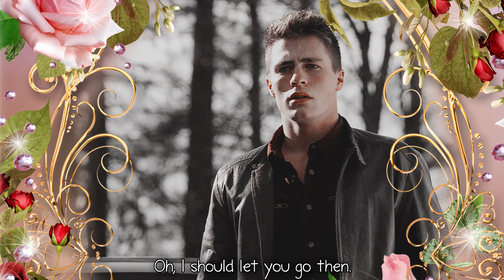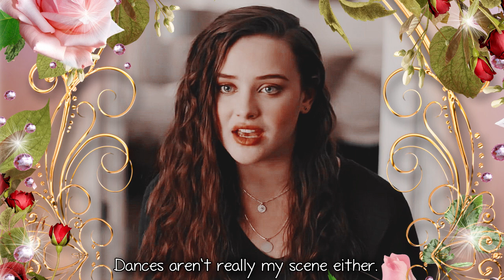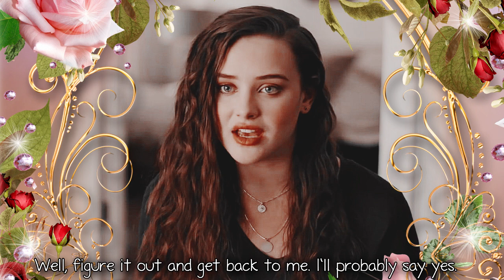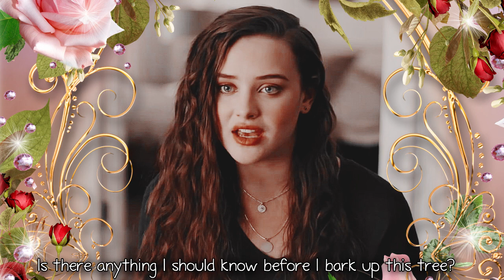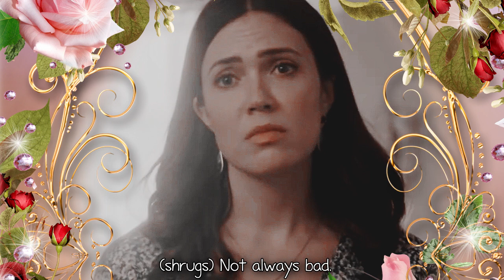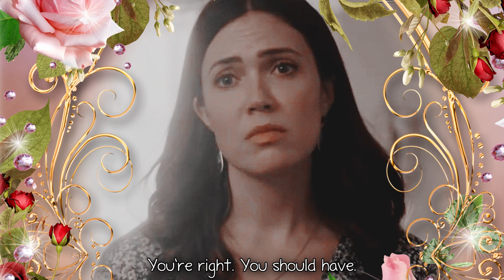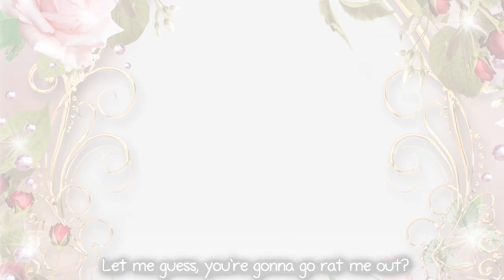Unbroken: 1x05 [Sneaking Out]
Here’s the next one! I’ve been trying to get up a lot, because I’m sending my computer out for repairs tomorrow, so I won’t be able to update for a bit. But, in the meantime, I’ll be writing a lot. Also, I know it may seem like I rushed on Alana and Scott forgiving Logan and Tiffany, but I didn’t want to drag it out for very long. Besides, they’re still not totally trusting them. Anyway, as always, let me know what you think!